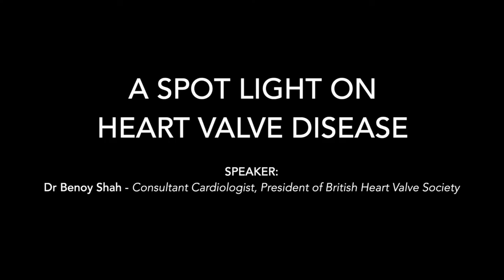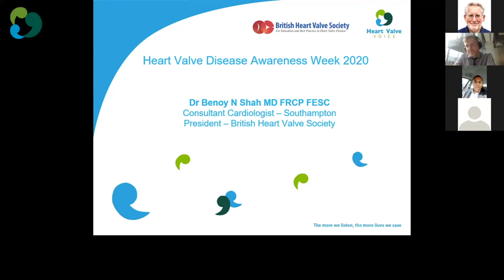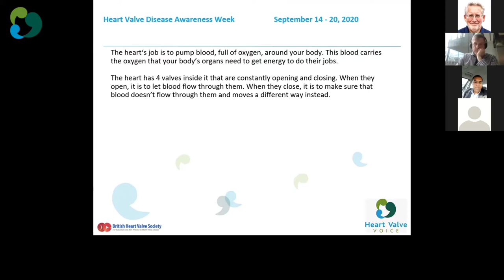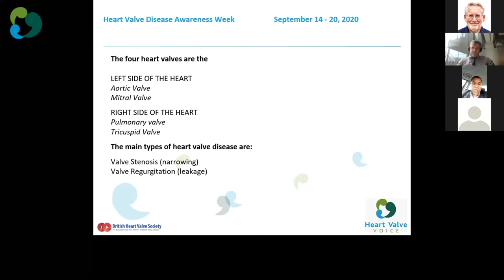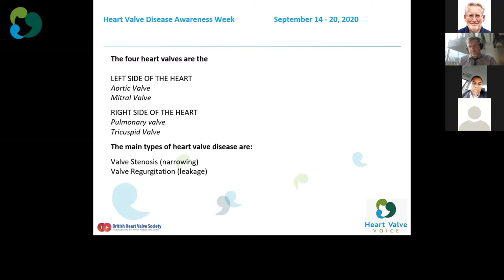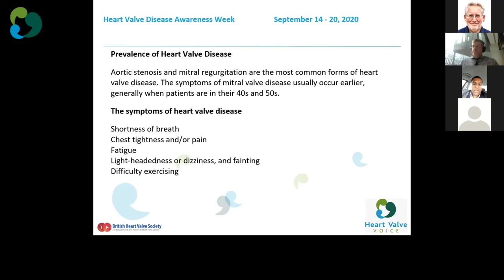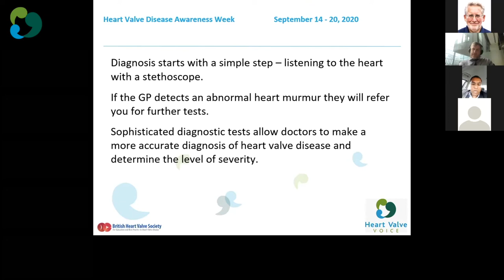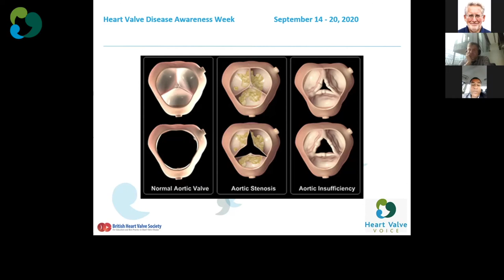HVV2020 A Spot Light on Heart Valve Disease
Heart Valve disease is common, affecting 1.5 million over 65s in the UK. If untreated, it can be deadly, but while it is serious, it is treatable. If you notice any signs of breathlessness, dizziness or fatigue in you or a loved one, ask your doctor for a stethoscope check, the first but most important step to diagnosis and treatment of heart valve disease. With timely treatment, you can return to a good or better quality of life.